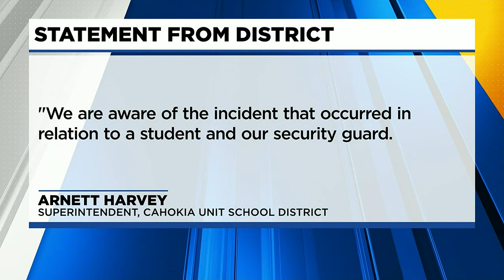Video shows Cahokia High student getting slammed to the ground